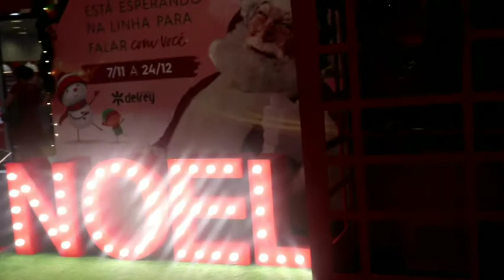Decoração de Natal Shopping Delrey Tour Especial de Natal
Olá  amigos parei um pouquinho nossos preparativos para trazer para vocês uma linda produção um vídeo em especial de Natal trazendo um super decoração do shopping Delrey  espero que gostem não  esqueçam de curtir comentar e compartilhar Beijos

Att
mãe de um milagre

não saia dai e saiba em primeira mão